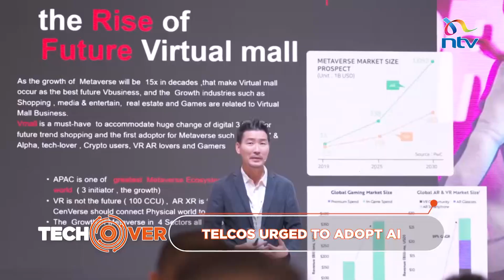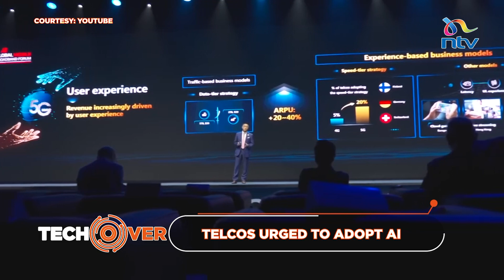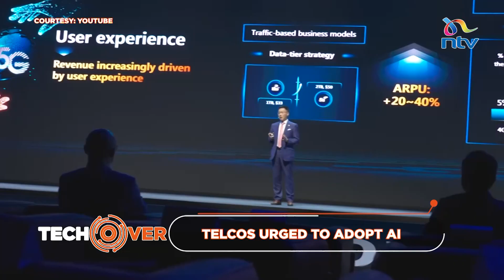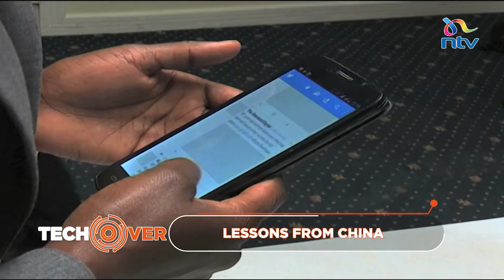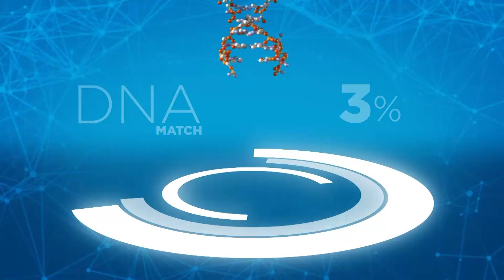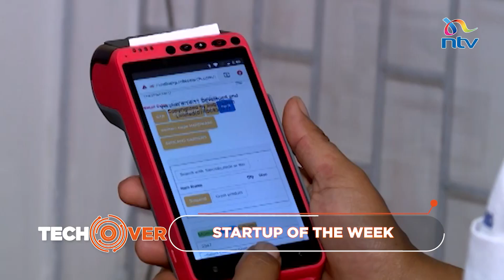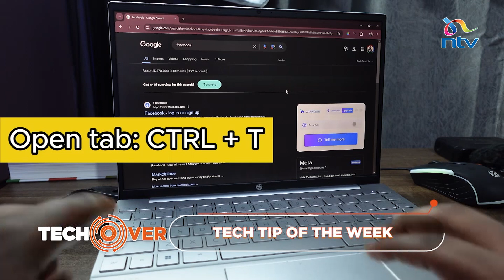Lessons From China | TECHOVER EP 7 SN2 DIGITAL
Key lessons from interactions with tech leaders in Mobile World Congress in Shanghai China